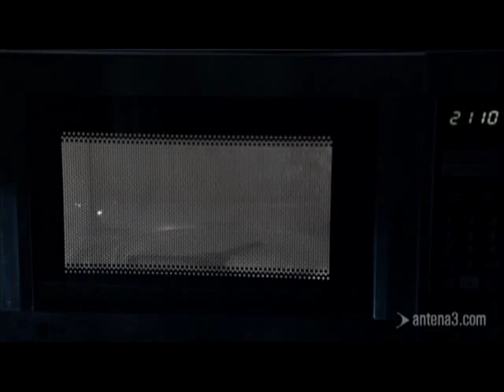Karabudjan - Una misa muy emotiva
La investigación, aparentemente, cae en punto muerto al haber entrado en coma el principal sospechoso. Sin embargo, con la ayuda de Paula, se abre una nueva pista: una grabación de una cámara de seguridad donde se ve cómo un chico secuestra a María cuando ella sacaba dinero de un cajero.